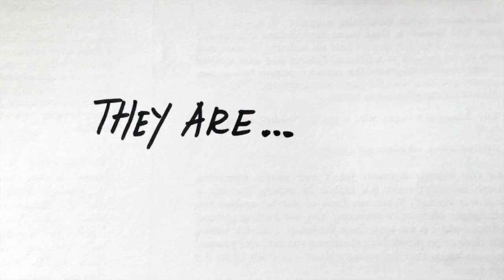D.Banana's LP video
For Rethi's presentation